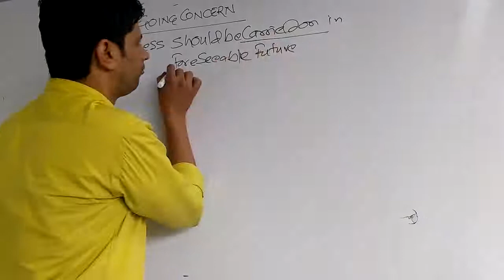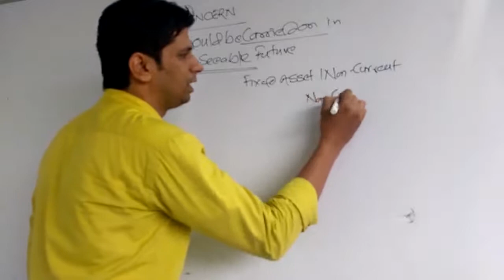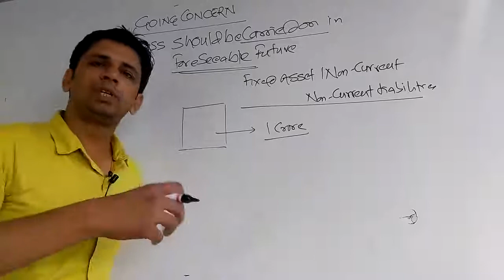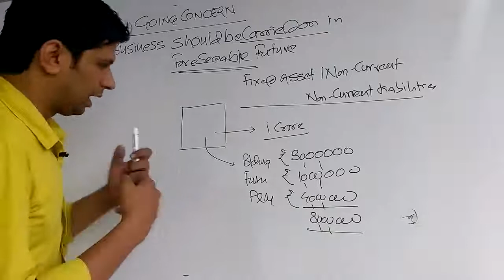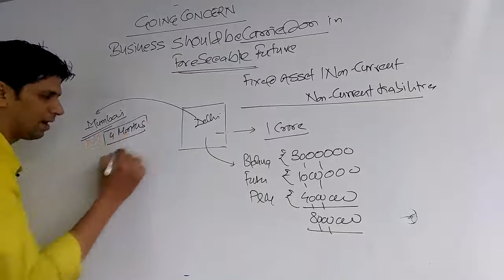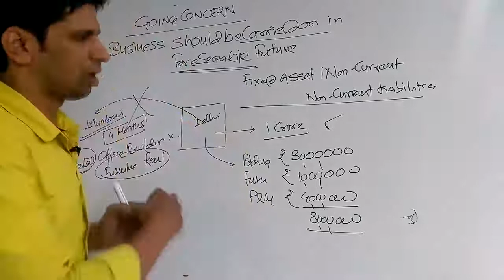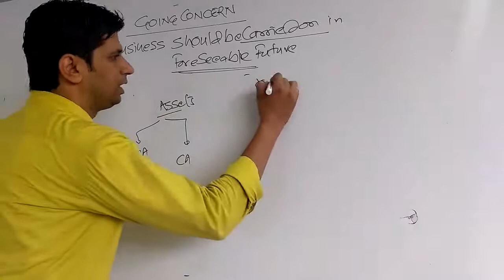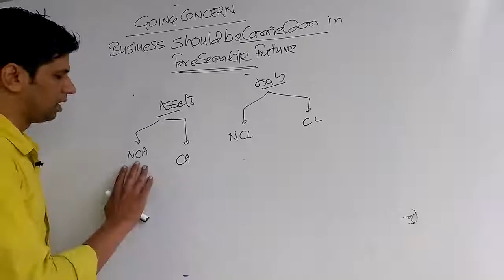Going Concern Concept/Principle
In this Video going concern Principle is explained. What is going concern and what are the impacts of Going concern in Accounting and in Business.